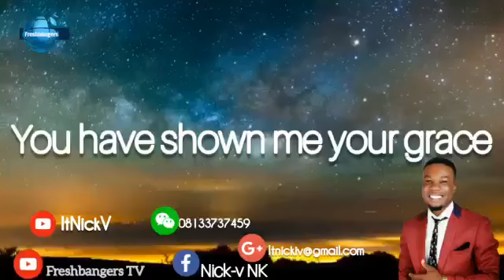Consistent God by Nick-v